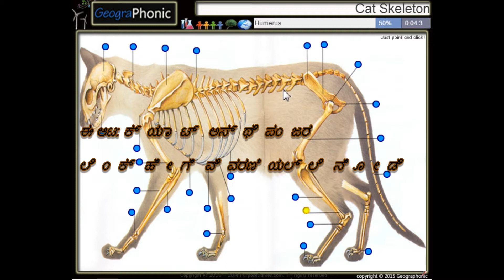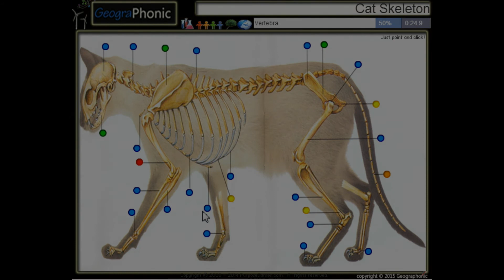ಬೆಕ್ಕು ಕ್ರಿಸ್ಮಸ್ ಮರ ಆಡುತ್ತಾರೆ. ತುಂಟತನದ ಬೆಕ್ಕು ಮತ್ತು ಕ್ರಿಸ್ಮಸ್ ಅಲಂಕಾರವನ್ನು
ಈ ಆಟ: ಕ್ಯಾಟ್ ಅಸ್ಥಿಪಂಜರ
ಲಿಂಕ್ ಹೇಗೆ ವಿವರಣೆಯಲ್ಲಿ ನೋಡಿ